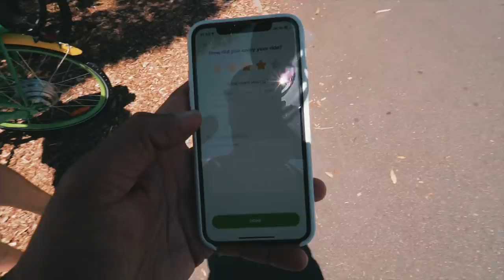ALMOST DROWNED IN THE OCEAN...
Pia is off getting her wedding dress sorted with her mum and sister, so I hopped on a Lime Bike with Matt and Ed, and we went to check out the Red Bull Flug Tag. (NOT SPONSORED)

⭐️   PIA MUEHLENBECK  ⭐️

⭐️   KANE VATO  ⭐️

MAILING ADDRESS:

AUSTRALIA